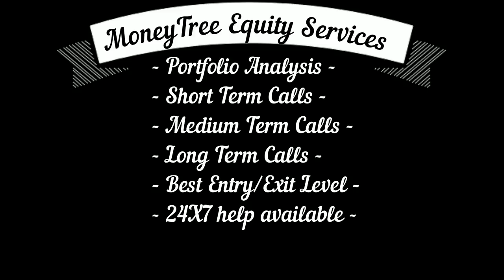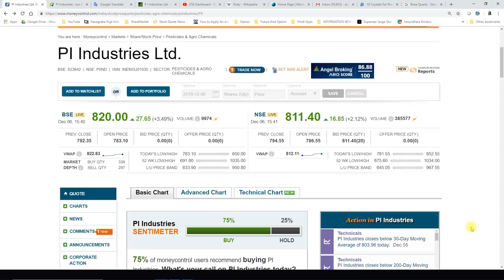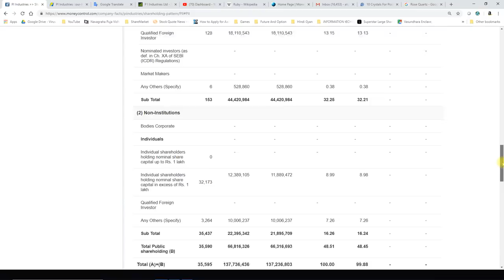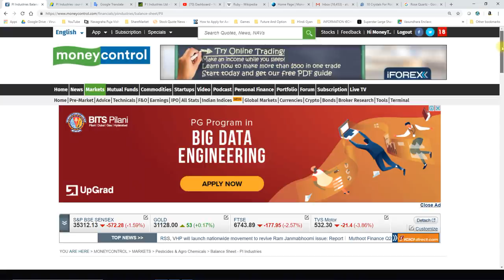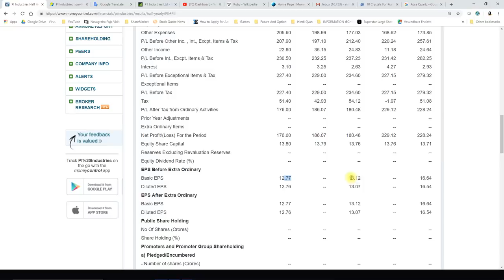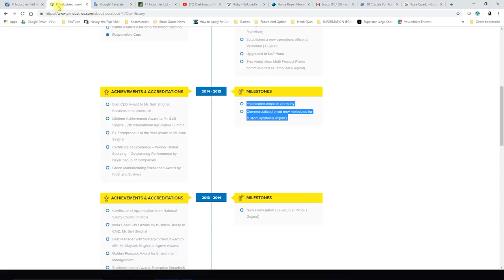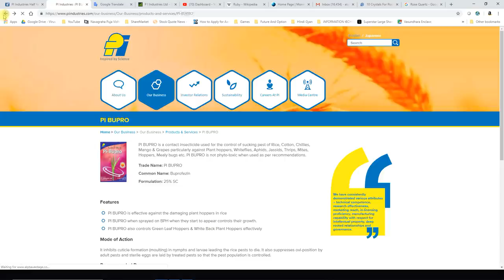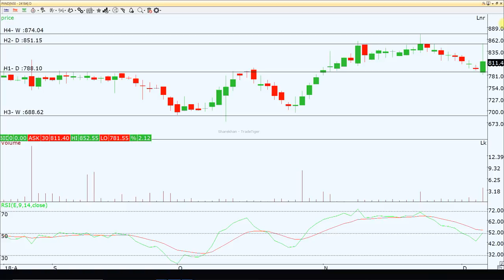अगर इसी रफ़्तार से दौड़ता रहा तो 5 साल में 5000 का हो जाएगा ये शेयर